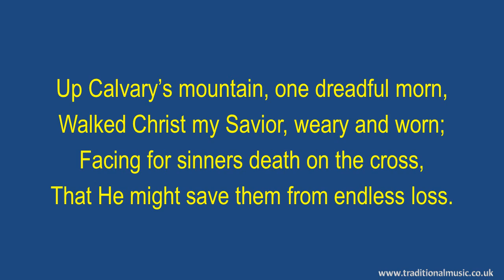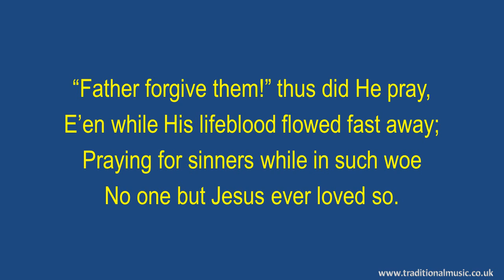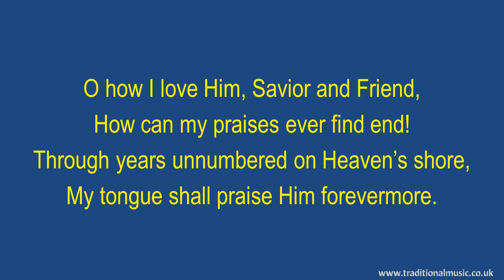Up Calvarys Mountain(Christiansen) - Lyrics & Instrumental Music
Lyrics with Orchestral Music For Worship  Hymn / Song : - Up Calvarys Mountain(Blessed Redeemer).

LYRICS:
Up Calvary’s mountain(Blessed Redeemer)
Words: Avis M. Christiansen, 1920

Up Calvary’s mountain, one dreadful morn,
Walked Christ my Savior, weary and worn;
Facing for sinners death on the cross,
That He might save them from endless loss.

Refrain
Blessèd Redeemer! Precious Redeemer!
Seems now I see Him on Calvary’s tree;
Wounded and bleeding, for sinners pleading,
Blind and unheeding—dying for me!

“Father forgive them!” thus did He pray,
E’en while His lifeblood flowed fast away;
Praying for sinners while in such woe
No one but Jesus ever loved so.

Refrain

O how I love Him, Savior and Friend,
How can my praises ever find end!
Through years unnumbered on Heaven’s shore,
My tongue shall praise Him forevermore.

Refrain

The lyrics display is formatted like the sort of projection you might see in a church, thus I hope, making them useful in a worship setting, perhaps also for choir practice as most of the arrangements are based on the SATB model.

The SONG VERSIONS  used are the original or traditional versions of the song. However, in some cases, I may have also provided variant versions with different tunes, standard / full verses or different instrumentation, this is to reflect the requirements of different denominations or traditions.

To the best of my knowledge the lyrics and tunes used are public domain, my music performance of the tune (sound recording) is copyright© Rod Smith all rights reserved, but permission is granted for non-commercial, worship and individual education purposes. This does NOT include posting to other YouTube channels without specific permission, please email BEFORE posting. Copyright and author information including the CCLI song number (where available) are provided on the first screen of the video.

UPDATES & CORRECTIONS: please let know of any problem or deficiency with a song or music, and I will try and provide a new  corrected version.

Thanks Rod